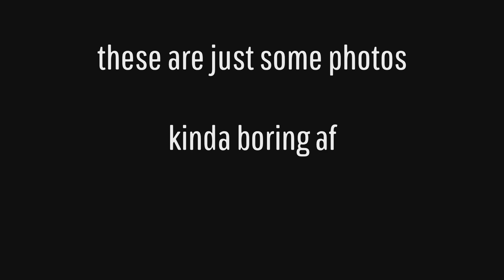Red Dead Redemption 2 funny Moment compilation.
Visit the other Guy's YouTube channel with @RockSteady Gaming